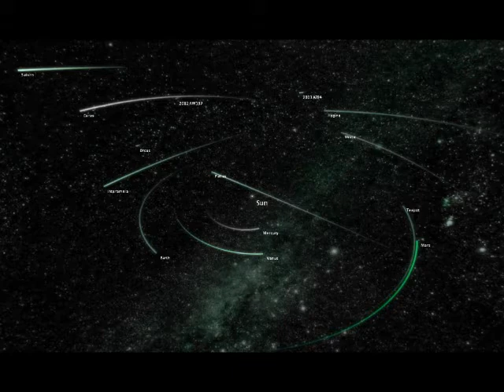Panicforce - Multicore (Remix By Disharmony)